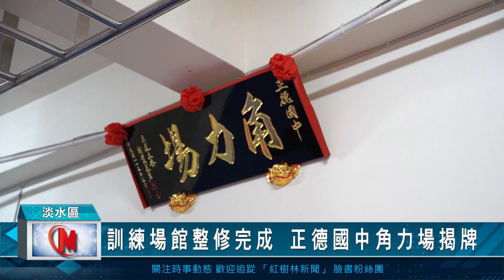訓練場館整修完成 正德國中角力場揭牌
為了從小培育柔道角力選手，新北市淡水區正德國中日前透過市議員陳偉杰的協助爭取經費下，將學校的角力訓練場地進行整修工程，而如今也都已經完工，讓過去成績都相當優秀的正德國中角力隊選手們，有一個設備完善的練習場地，而日前角力場也在議員參與下進行揭牌儀式。

新北市議員 陳偉杰表示，正德國中角力隊過去成績非常好，不僅是為教育部績優體育學校，最近一次的比賽中，新北市113年中等學校運動會角力項目，更拿下2金3銀4銅的好成績，而過去位於地下室的訓練場地有許多問題，因此向教育局及相關單位來爭取經費，將其改善。

正德國中校長 黃易進表示，過去角力場地，因為設在地下室，為簡易的地墊鋪設，沒有任何的防護設備，且牆壁存在長期漏水等安全問題，讓教練與選手們訓練上十分不方便，而這次感謝市議員的協助，積極與各相關單位進行會勘、溝通，最後也改善並且新增了許多設備，包括角力墊、防護柱、防護牆、訓練吊掛梯及漏水工程，進行全方位的翻新整修，期盼提供良好的學習環境，讓學生們能夠打下更好的運動成績。